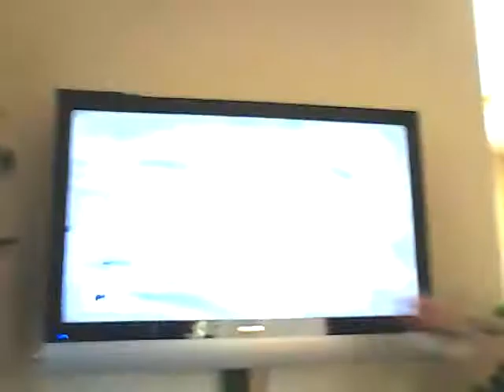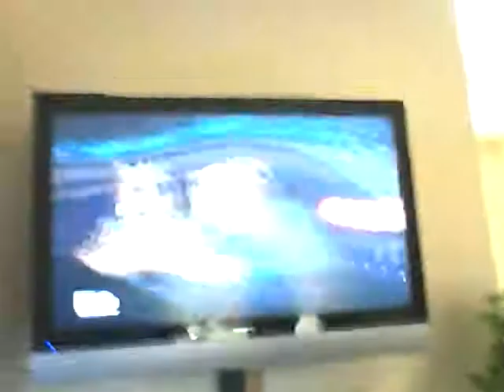SLB Movie: The Happenings: Part 1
THE HAPPENINGS